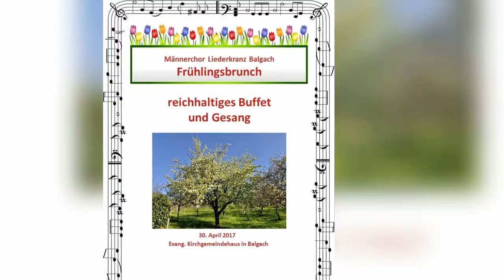2017 04 30 Frühlingsbrunch Männerchor Liederkranz Balgach (1)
Jährlich feiert der Männerchor Liederkranz Balgach sein Frühlingserwachen mit einem Brunch für Freunde.

Video (02:50 min)  musikalisch untermalt mit
La Jardinière du Roy von Benno Ammann

Leitung: Martin A. Lechner
Klavier: Dölf Schelling

RAL Bilder